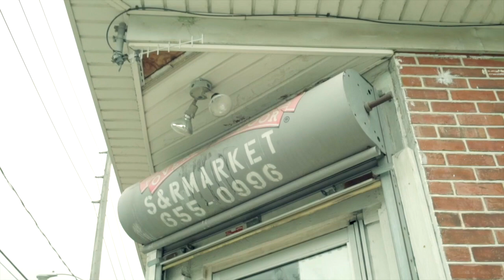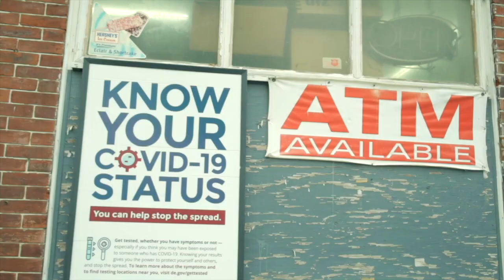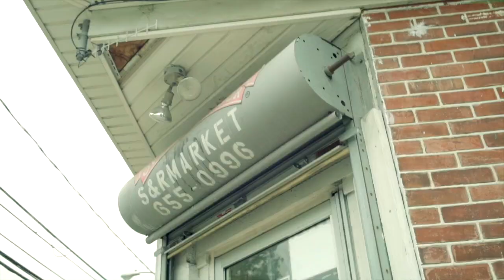Chainz Gully feat. Homage (The Blams) - Corner Store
FIRE VIDEO Chainz Gully feat. Homage (The Blams) - Corner Store  SHOT BY LRPTV EDIT WATCH WHAT YA BABAY DO FILMS